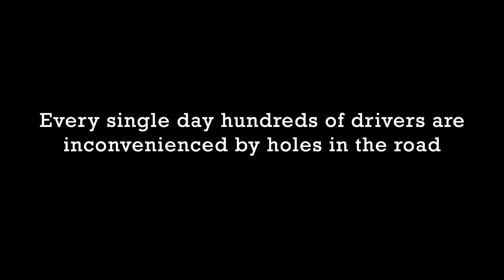Buy Gas Local - Carterville City - Ward 2 Alderman Tom Harness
⛽Buy Gas Locally In Carterville⛽

Support By: LIKING & SHARING

Video Created By: Sam Stearns
Narration By: Tom Harness
Song: Sarah McLachlan "Angel"

Harness Digital Marketing delivers Web marketing strategies in Social Media, Wordpress SEO and E-mail Marketing that align with your business goals, build relationships with consumers, and convert clicks to customers.